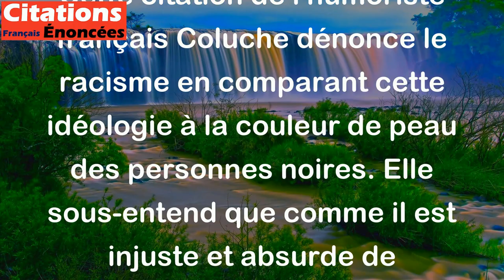Le rascisme c'est comme les negres ca ne devrait pas exister. - Coluche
Cette citation de l'humoriste français Coluche dénonce le racisme en comparant cette idéologie à la couleur de peau des personnes noires. Elle sous-entend que comme il est injuste et absurde de discriminer quelqu'un en raison de sa couleur de peau, il en va de même pour les préjugés raciaux en général. En somme, Coluche affirme que le racisme ne devrait pas exister car il n'y a aucune justification valide pour une telle attitude discriminatoire.